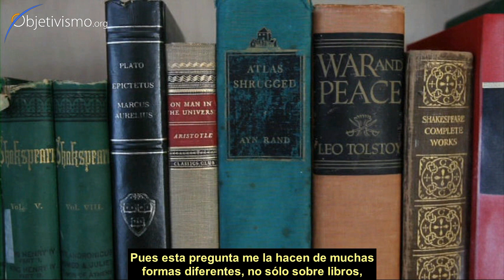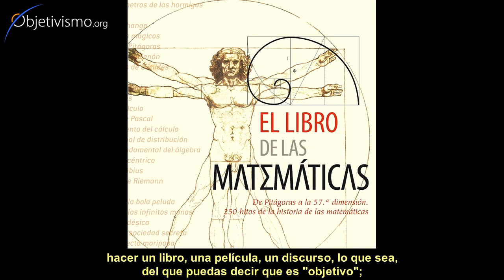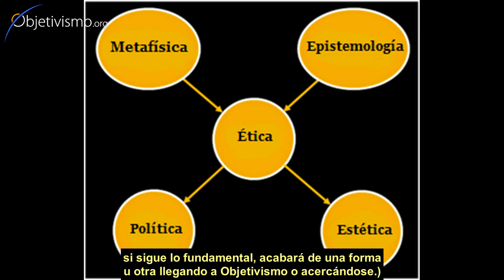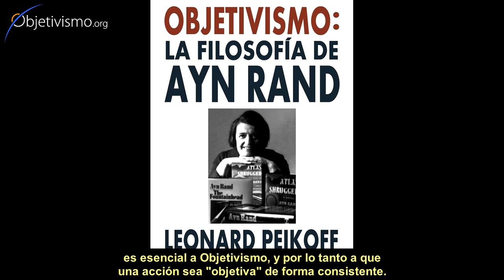Objetivistas sin conocer Objetivismo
¿Se puede ser Objetivista sin tener conocimiento de Objetivismo?